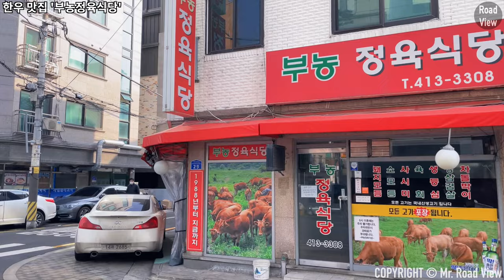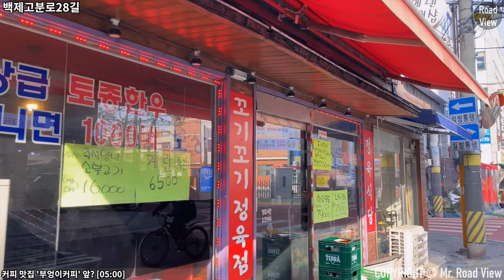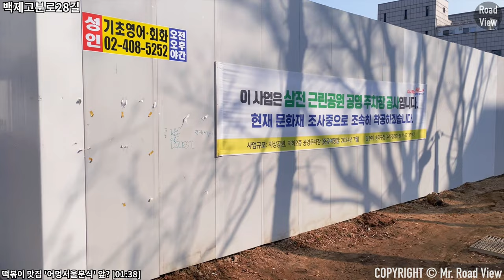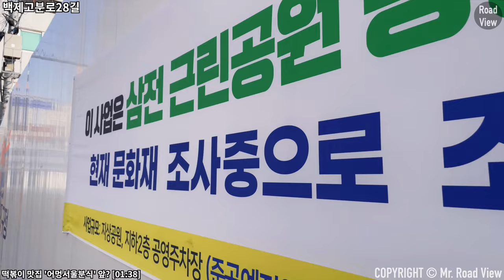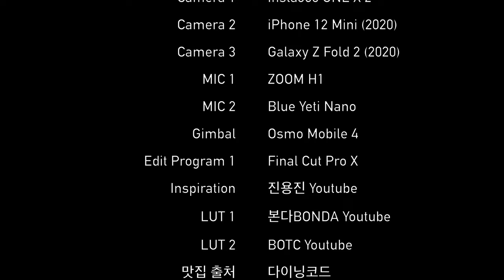석촌고분역 4번 출구 맛집🍜 5곳 투어! | 삼전초등학교 | 아이폰12미니 스시리완 부농정육식당 삼총사분식 부엉이커피 강남역푸드트럭핫도그 4K 60fps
Time Stamp.
00:00 오늘의 로드뷰 경로 소개
00:03 백제고분로28길
01:52 초밥 맛집 '스시리완'
02:06 백제고분로28길
02:37 한우 맛집 '부농정육식당'
02:49 백제고분로28길
03:29 분식 맛집 '삼총사분식'
03:35 백제고분로28길
03:48 삼전초등학교
04:01 백제고분로28길
05:00 커피 맛집 '부엉이커피'
05:12 삼전초등학교 앞
05:34 핫도그 맛집 '강남역푸드트럭핫도그'
05:44 백제고분로28길
06:54 백제고분로
07:01 삼전동주민센터
07:09 백제고분로
07:47 송파구의회
07:59 백제고분로
08:23 Credits

* 카메라 : Insta360 One X 2, iPhone 12 Mini (2020)
* 마이크 : Zoom H1, Blue Yeti Nano
* 편집 프로그램 : Final Cut Pro X
* 짐벌 : Osmo Mobile 4

Seokchon Gobun Station Exit No.4 5 Eateries Introduction | iPhone 12 mini | OM4 | 4K 60fps

Time Stamp.
00:00 Today's Road View Route Introduction
00:03 Baekjegobun-ro 28-gil
01:52 Sushi restaurant 'Sushi Riwan'
02:06 Baekjegobun-ro 28-gil
02:37 Korean beef restaurant 'Bunong Beef Restaurant'
02:49 Baekjegobun-ro 28-gil
03:29 Snack Restaurant "Three Musketeers Snack"
03:35 Baekjegobun-ro 28-gil
03:48 Samjeon Elementary School
04:01 Baekjegobun-ro 28-gil
05:00 Coffee shop 'Owl Coffee'
05:12 In front of Samjeon Elementary School
05:34 Hot dog restaurant 'Gangnam Station Food Truck Hot Dog'
05:44 Baekjegobun-ro 28-gil
06:54 Baekjegobun-ro
07:01 Samjeon-dong Community Service Center
07:09 Baekjegobun-ro
07:47 Songpa-gu Council
07:59 Baekjegobun-ro
08:23 Credits

* MIC : Zoom H1, Blue Yeti Nano
* Edit Program : Final Cut Pro X
* Gimbal : Osmo Mobile 4